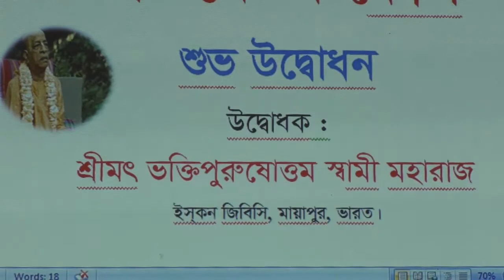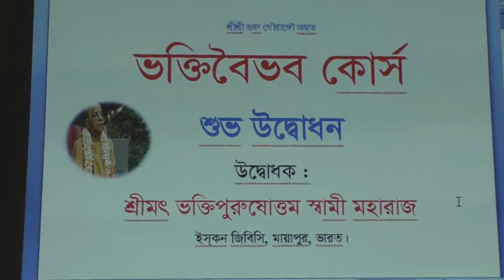bengali - bangladesh - small discussion on bhakti